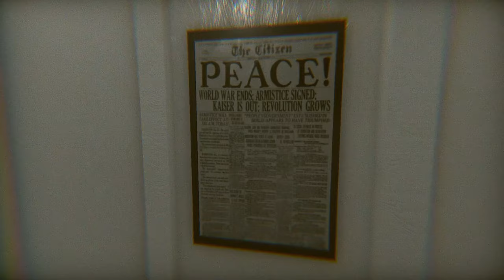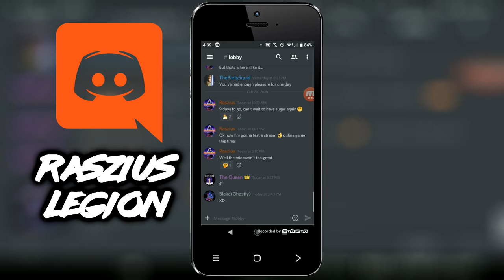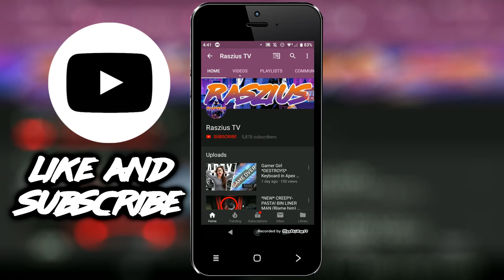A 100+ Year Old Ghost Haunted Me! UNDER GAMEPLAY - Horror Game